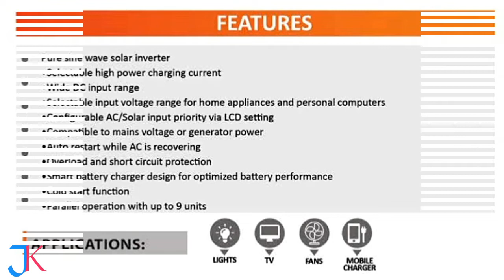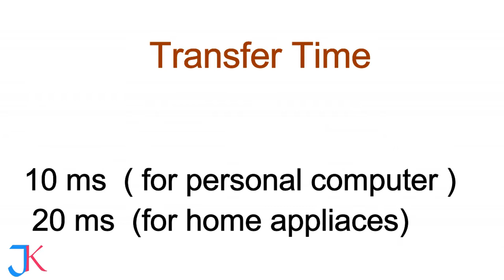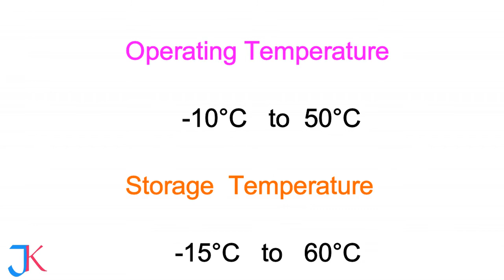OMEGA AXPERT MKS ii 5KW SOLAR INVERTER NEW VIDEO 2020 @ ALL IN 1 JK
AOA doston aj ki es video ma hum apko omega company k latest inverter mxpert mks ii 5kw k sapasification of es new futuchers k bara ma batay  gy umeed hai doston ki yah video ap ko zaroor pasind ay gi

(agr hamri video ap ko pasand ay to hamri es video ko like zaroor karain or apna doston k sath share zarooor karain )

.thankx for reading .

Agar ap hamari top 5 mazeed videoo dekhna chahta  hain to  un k link nicha diya gay hain .

. special thanks .
. filmora music .
.. google images .